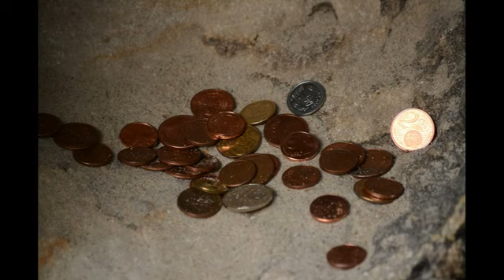Бастай. Германия Тур "Открытие Германии + отдых в Испании". Фильм 4.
В серии из 23 фильмов "Открытие Германии" речь идет о местах, которые мы посетили во время экскурсионного тура. Мы выехали из Львова на автобусе. Пересекли Польшу, проехали Германию, Францию, отдохнули в Испании,  через Францию, Швейцарию, Германию, Австрию, Венгрию вернулись домой. Фильм 4. Бастай. Германия.